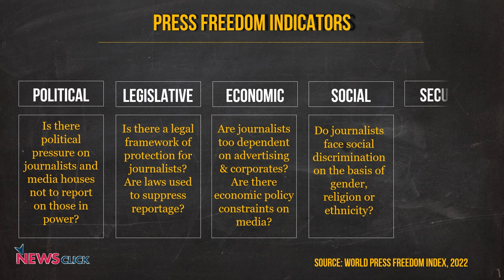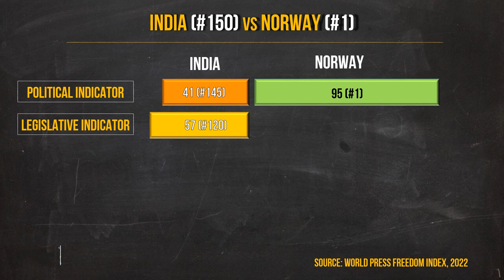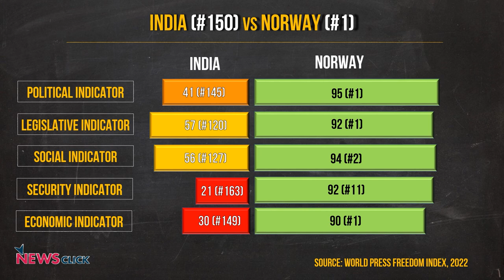No Country for Journalists?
India's rank in the World Press Freedom Index has dropped 8 positions to a dismal 150 out of 180 countries. This is the result of 30 years of the corporatisation of news organisations, which has turned mainstream media into a handmaiden of those in power.